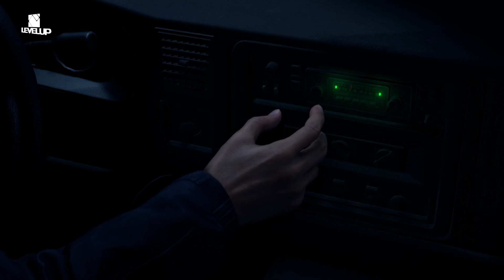Resident Evil 4 Remake Gameplay Part 01 | Level Up Gaming | Chacha Kho Gaye jungle M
About Resident Evil 4 Remake:-
Resident Evil 4 is a 2023 survival horror game developed and published by Capcom. A remake of the 2005 game Resident Evil 4, players control the US agent Leon S. Kennedy, who must save Ashley Graham, the daughter of the United States president, from the mysterious Los Illuminados cult. The remake has an updated plot, new visuals, characters, cast, and altered gameplay.